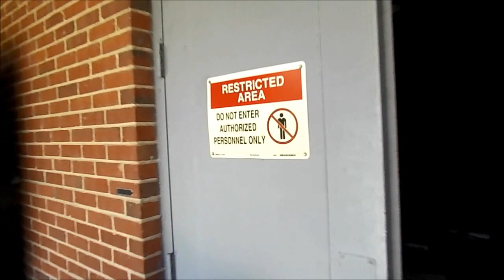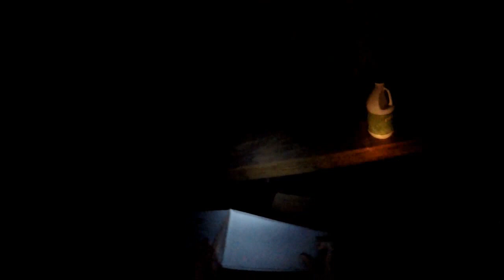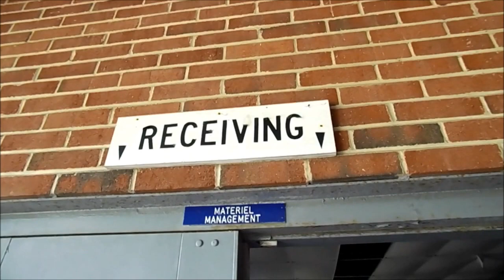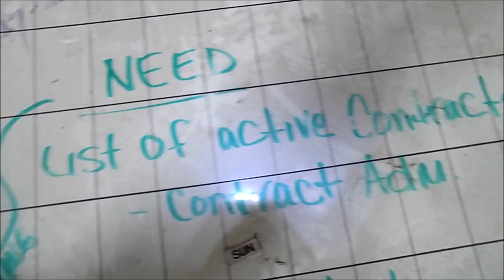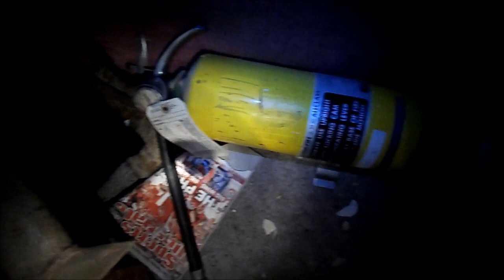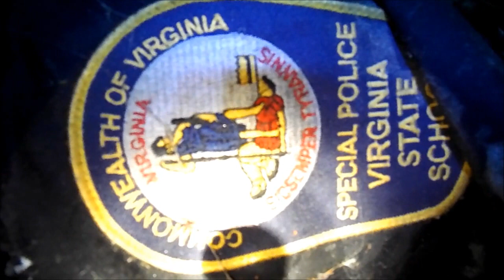ABANDONED Surplus Storage [Found POLICE OUTFITS] (UNTOUCHED)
Join me today as I explore an abandoned "Central Storage" building which is part of the abandoned blind and deaf school complex in Virginia. In this video, everything was left behind and I even find police outfits!This place was also untouched, the dust in the rooms was undisturbed. This place was also creepy because some rooms where very dark.